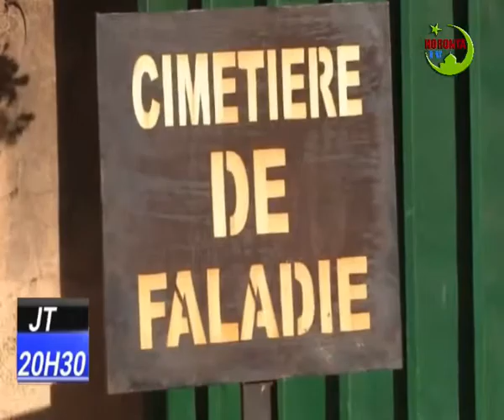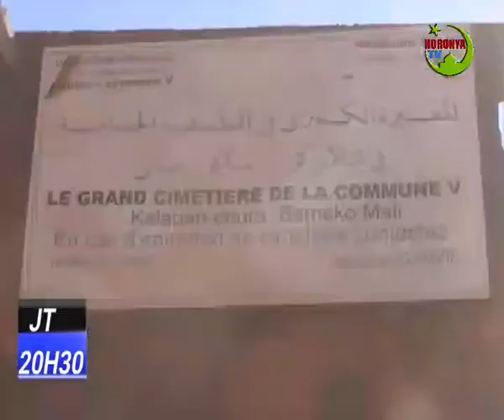JT BAMBARA 02 JANVIER 2022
FAROUK LE VERIDIQUE S'adresse à vous Ecoutez jusqu'à la fin